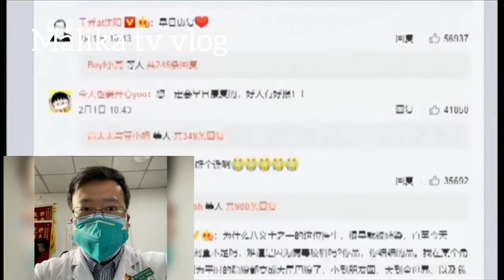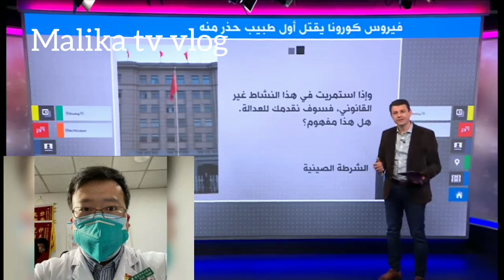هاد هو الدكتور الصيني مكتشف مرض الكرونة وما عاناه بعد اكتشاف